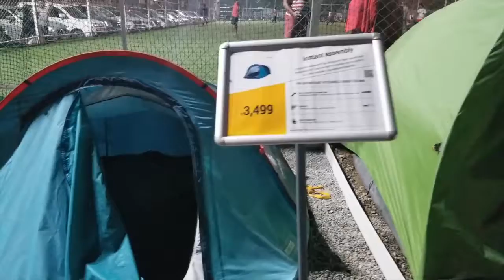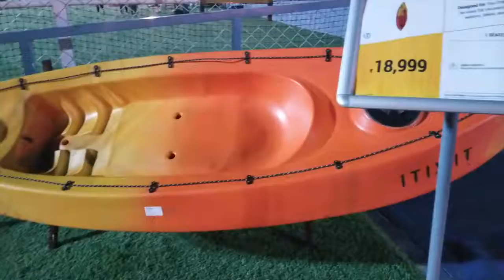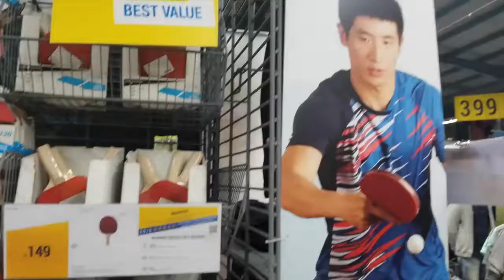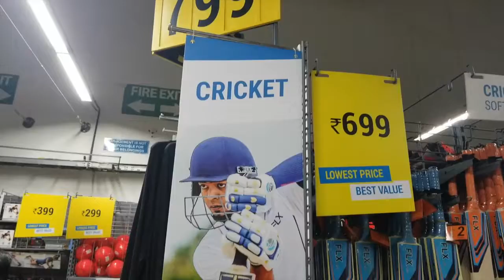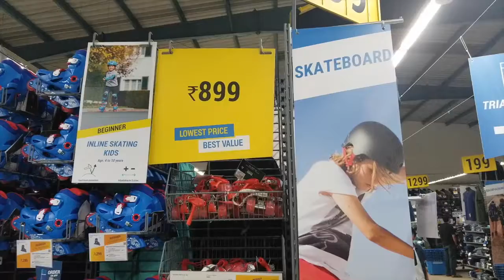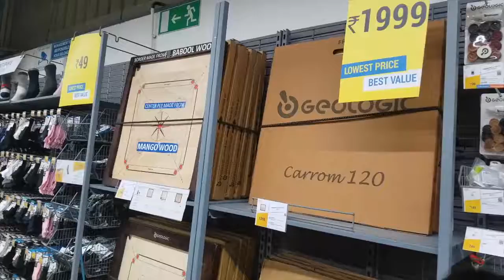Decathlon | Decathlon Sports | 50 Different Sports and 100+ Products | All Kind of Sports